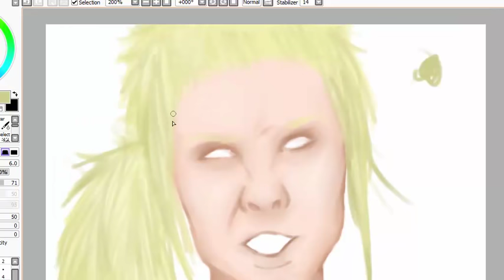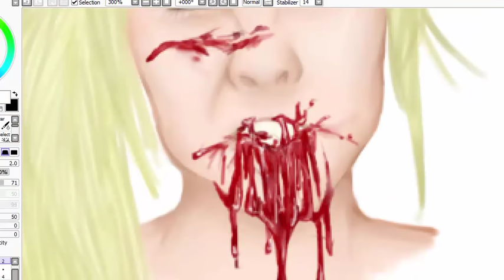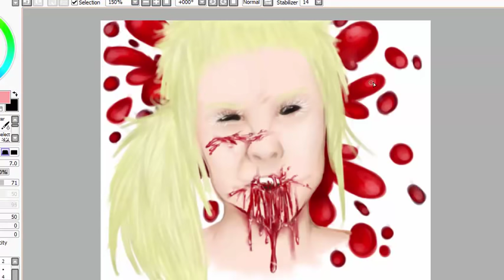Yolandi Visser Speedpaint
**BLOOD WARNING
literal trash I pulled together in 40 minutes
Paint Tool Sai